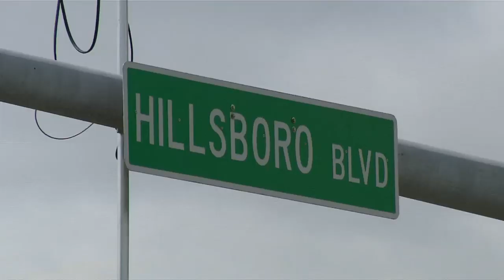Surveillance video key piece of evidence in fatal Deerfield Beach crash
Surveillance video from a restaurant in Deerfield Beach captured a fatal crash early Sunday morning, but employees said the crash was so horrific, they couldn't bring themselves to release the video to the public.